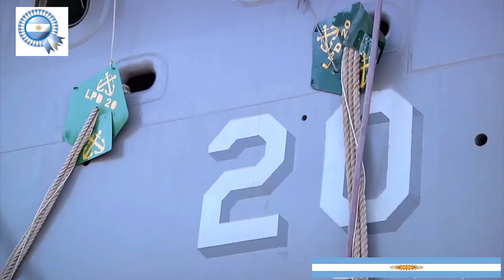ステルス揚陸艦グリーン･ベイ：佐世保に前方展開する第7艦隊のドック型輸送揚陸艦